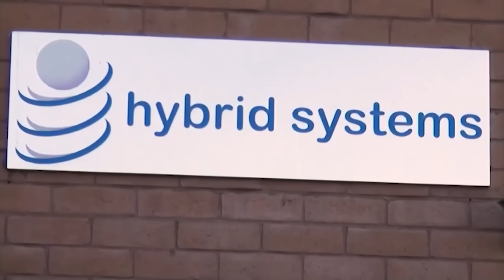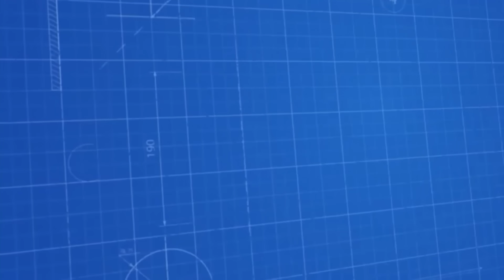Սամվել Բաբայանին փորձում են օգտագործել. նա մութ անցյալ ունի և նրա ճանապարհը վաղուց փակված է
Նոյյան Տապան. «Բացում ենք փակագծերը». հյուր՝ «Պաշտպան հայրենյաց» ազգային-մշակութային հիմնադրամի նախագահ, Արցախյան շարժման հիմնադիրներից, պատմաբան Գագիկ Սաֆարյան